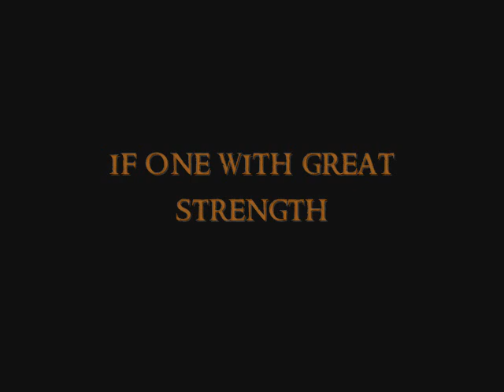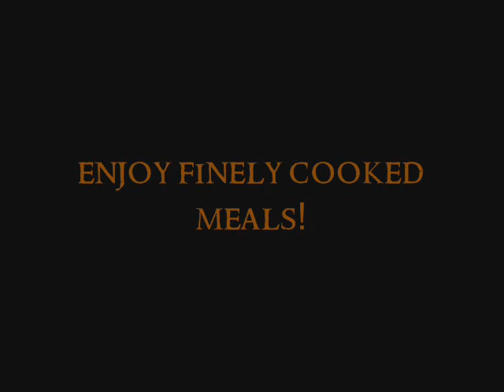My Curse of Monkey Island fan trailer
Its a fan trailer. thats all i am revealing